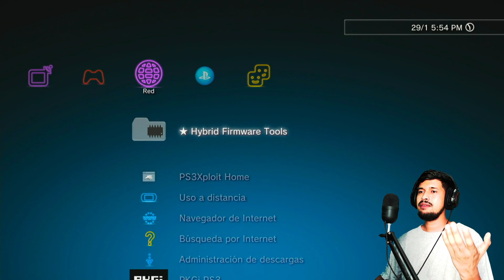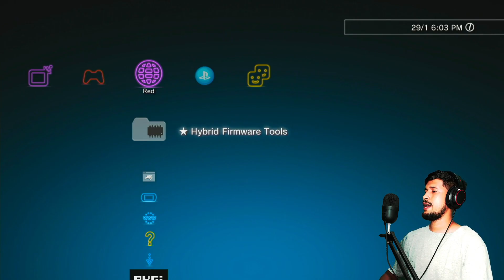👉eFootball 2022 PS3 | NAME PATCH PKG | CAMBIAR NOMBRE de PARCHES | BLES Y BLUS | SIN PUBLICIDAD✅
⚡✅BIENVENIDOS MIS BROTHERS  a ESTE NUEVO VIDEO del CANAL en donde TE DEJO LINKS SIN PUBLICIDAD! Y BIEN EXPLICADOS!✅⚡

PRIMER COMENTARIO FIJADO!